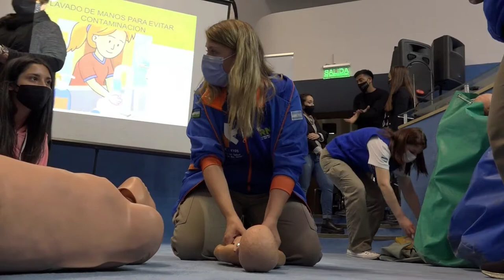Lorena Golodenko: Curso de RCP en la Legislatura